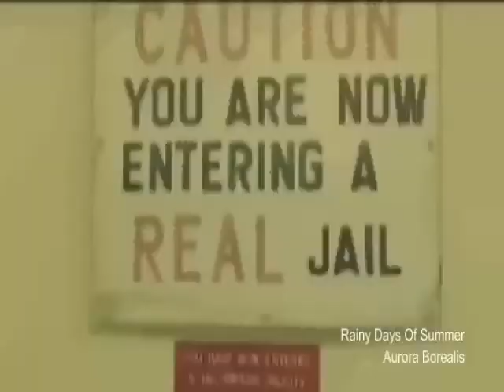Aurora Borealis - Rainy Days Of Summer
Aurora Borealis is the brainchild of JON ROMERO (a soft-spoken pseudo artist/musician), a platform for lush sonic soundscapes in the vein of the post-rock improvisations and dream pop sensibilities. The sonic experience of Aurora can be describe as euphoric: layer upon layer of aquatic like sounds… textures consisting of processed beats, pre-recorded found sounds, performed by Romero, both as a solo sound artist or sometimes as a space-rock/shoegazer guitarist/drummer, backed by a full-band set-up. Their music can be described as stunning melodic noises. Aurora is a classic example of being a chain in the missing link between the sound of art school of thinking performed at art galleries, and into the devil may care attitude of rock and roll band performance. He’s been silently active behind some bands in the local music scene since the early ‘90s.
(-written by GSS on Tupada Action and Media Art 2009)

Auroras’ musical ingenuity varies from shoegazing to stunning melodic noises inspired by those sounds and movements playing from the back of his mind, heart palpitations, breathing lungs, daydream-nightmares, manic-depressive art, great expectations and descant sadness.

Present members of the band are Knell Fabiania, Joey Santos, Yul Roque and Pancho Dominguez.

Video Clips from "Camp FEMA" Documentary
Directed by William Lewis
Produced by Gary Franchi